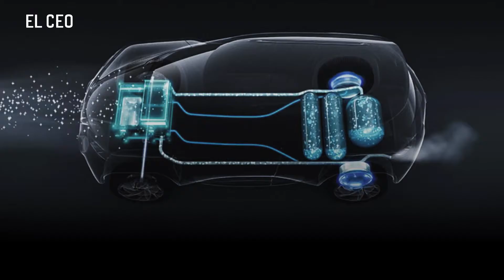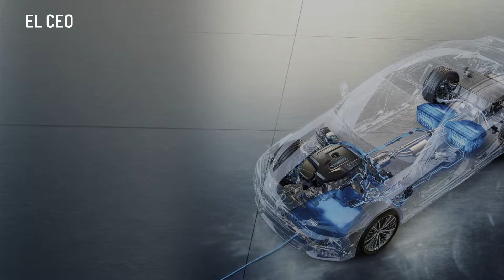Hidrógeno: otro rival a la hegemonía de Tesla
Tesla, la empresa más grande de vehículos eléctricos en el mundo, ha visto un rápido crecimiento de su valor en el último año, y ha sido capaz de mantener el liderazgo en el sector por encima de jugadores como Lucid Motors y Nikola.
Ahora, mientras marcas como GM y VW redoblan sus esfuerzos eléctricos, otros importantes jugadores del sector de vehículos apuestan por otra prometedora tecnología: el hidrógeno.